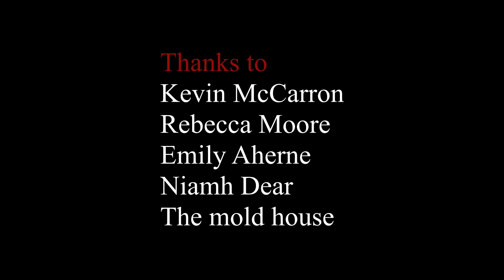5. Conversations on a Homecoming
Promotional video for a staging of Conversations on a Homecoming by Tom Murphy